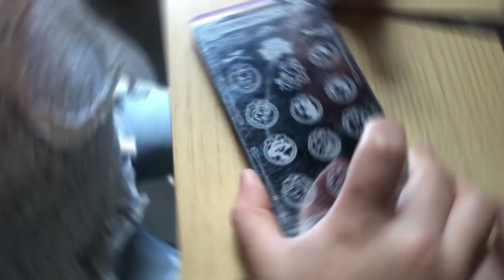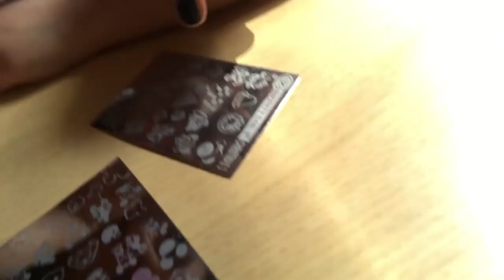Sellitos en las uñas!!! Tuve que llevar a Vale . Mariana Ochoa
Me encantó esta técnica de estamapdo en las uñas. Y por supuesto tenía que llevar a Vale para que también estuviera a la moda.